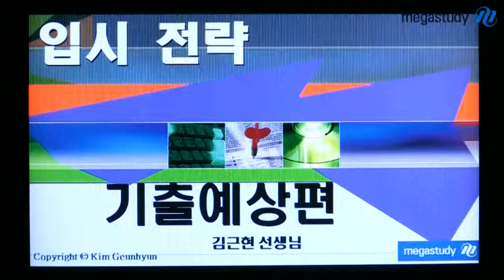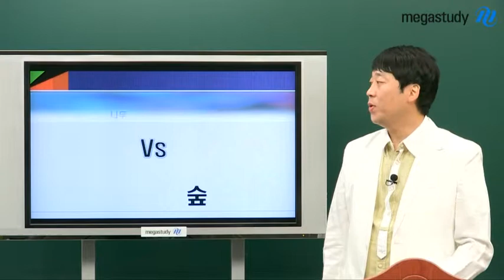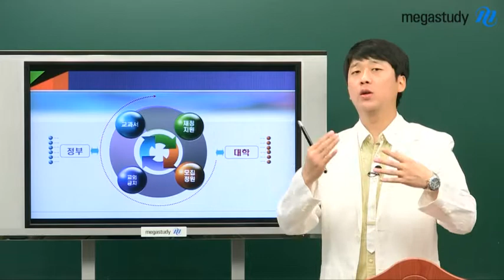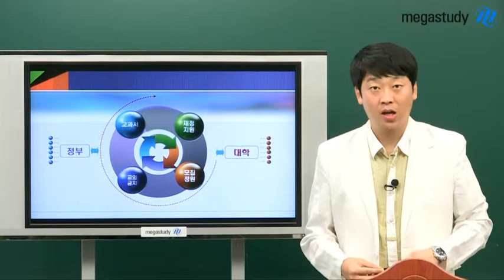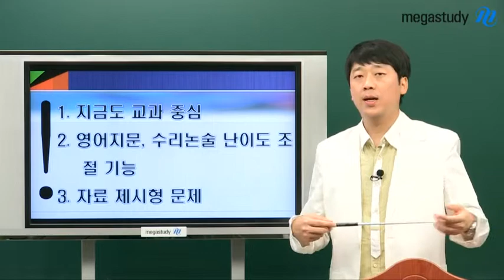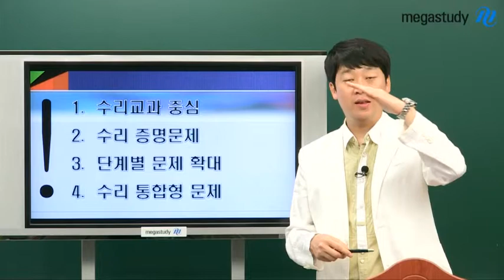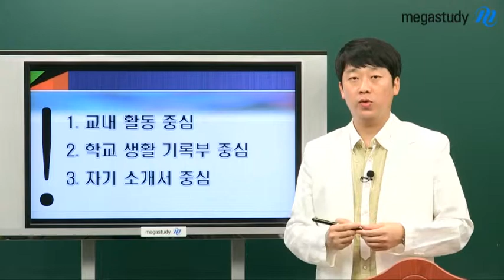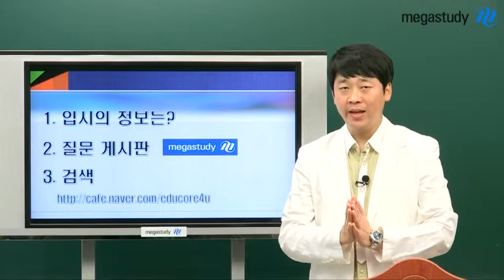[메가스터디][논술_김근현] 입시전략! 기출 예상편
변화되고 있는 입시, 앞으로 어떤 문제가 출제될지 궁금하신가요? 올해 입시의 트랜드와 대학별고사 출제 경향! 김근현 선생님이 알려 드립니다! - 합격불변의 법칙 메가스터디